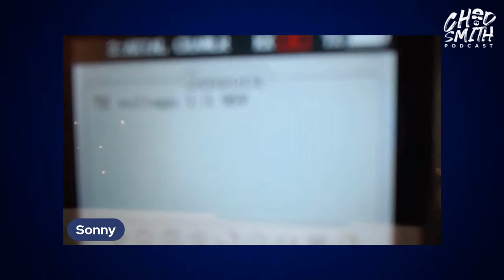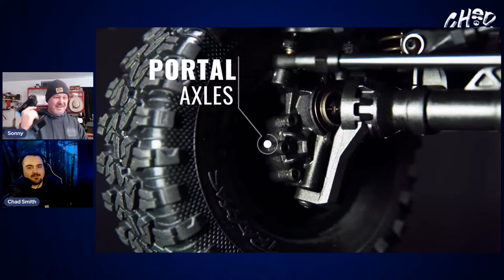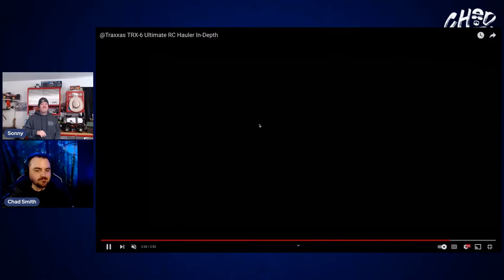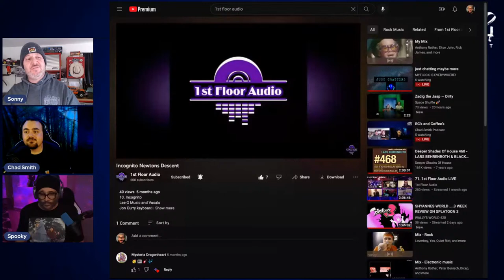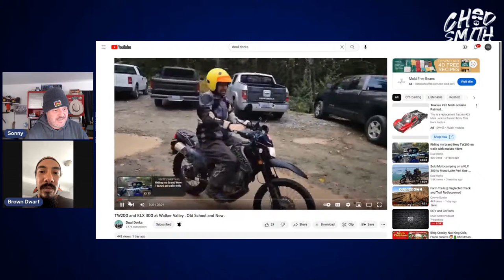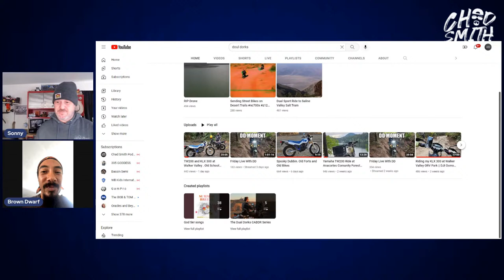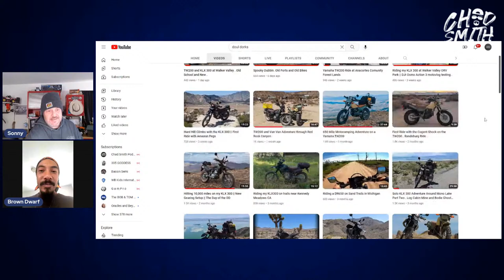RC's and Coffee's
Hanging out with us big kids is always fun